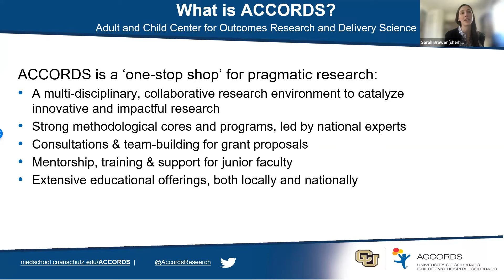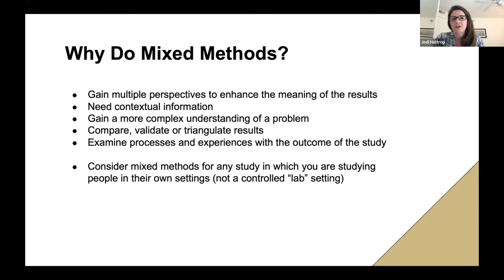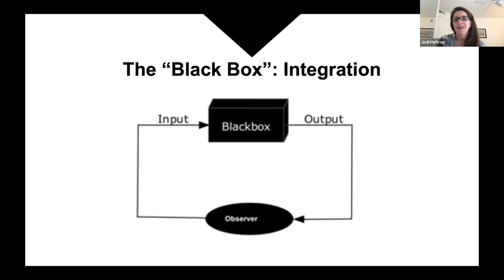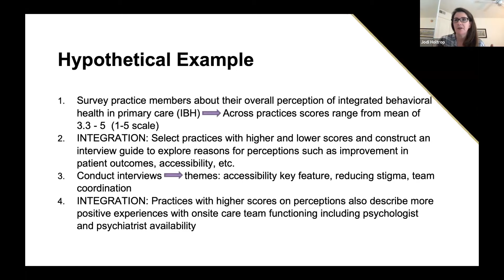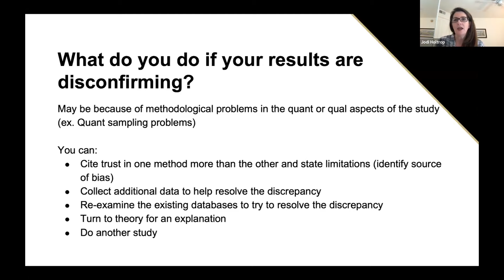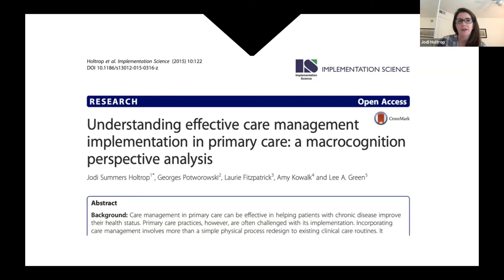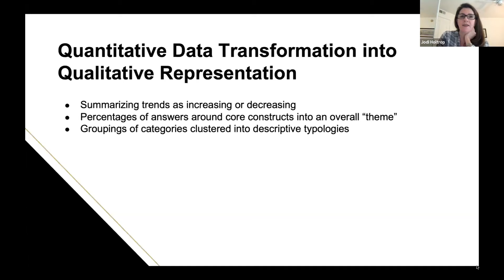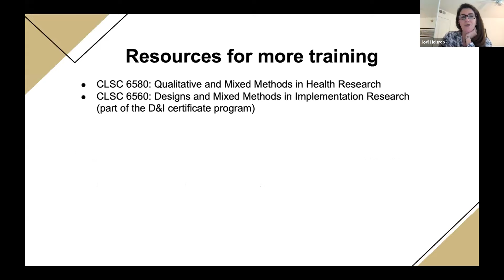And Then a Miracle Happens: Getting Into the Complexity of Mixed Methods Designs and Approaches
And Then a Miracle Happens: Getting Into the Complexity of Mixed Methods Designs and Approaches -- Jodi Summers Holtrop, PhD, MCHES